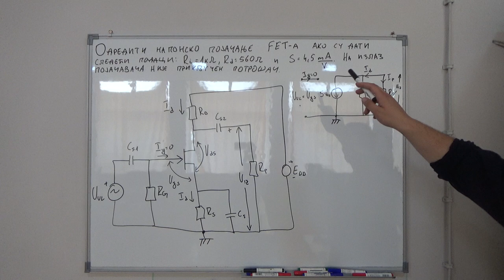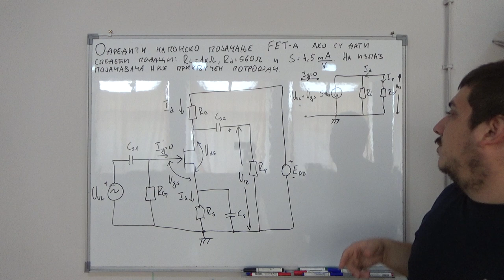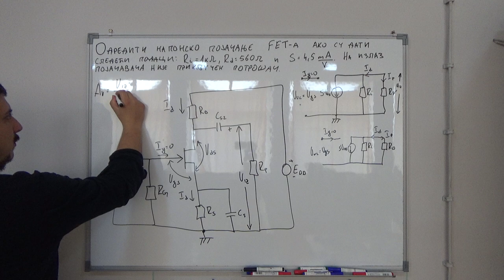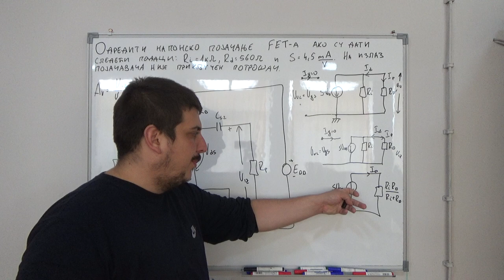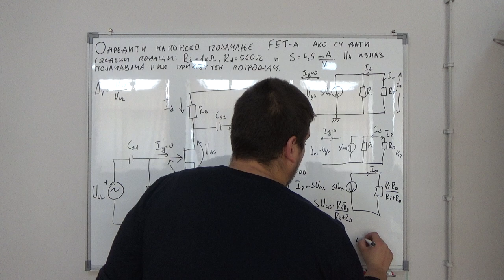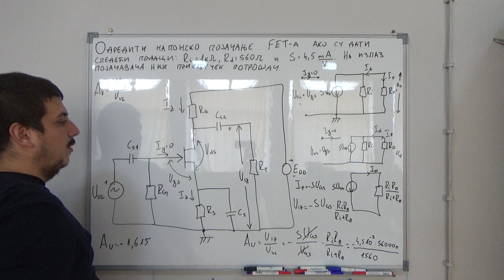Pojacavaci s tranzistorima sa efektrom polja (FET-ovima) 13 Elektronika Srednja skola